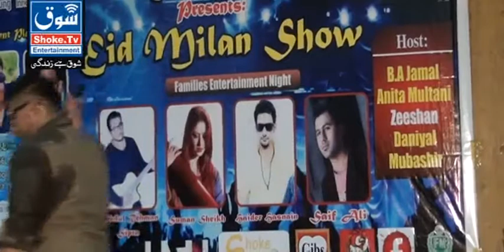Jey Deyo Ijazat. Tey Abdul Rahman Sipra. Multan.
Shoke Tv. Multan.